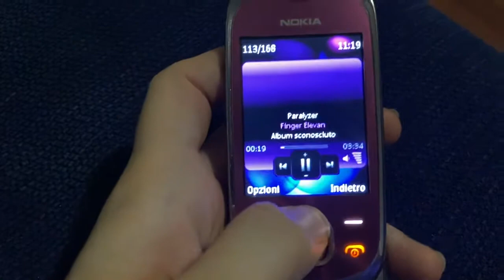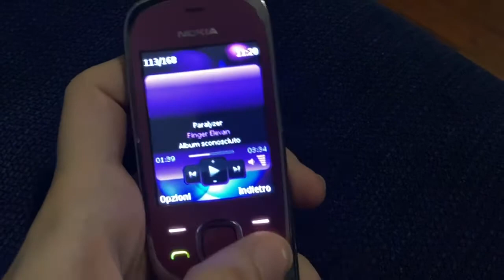Nokia 7230 speaker test